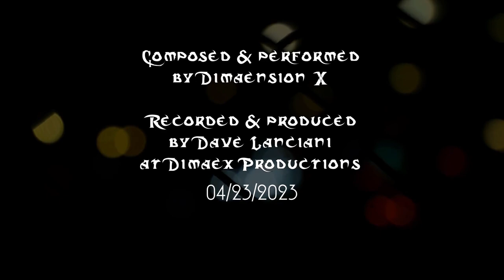Sonoreras Ignobilans by Dimaension X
3rd song in the Dimaex 5023_01 series.  A bit more mellow and ambient.
Used an Ebow on some of the guitar parts for this one.

Synths are from Ronan Fed.

Guitar = Slick SL-55 into Joyo Vintage Drive, Joyo Preamp House, EQD Avalanche Run and Transmisser.